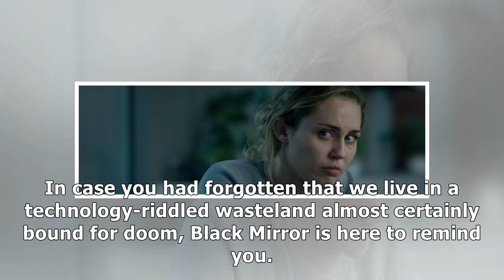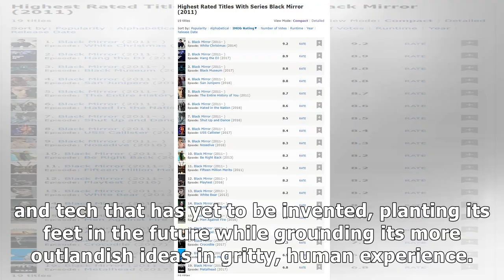Every 'Black Mirror' Episode Ranked From Worst to Best